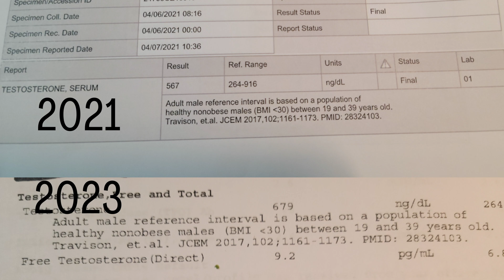Could NMN Increase Testosterone?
I've been taking NMN for a good while now, and now my testosterone levels are 20% higher? Its been one of the only things I've changed in my stack in the last few years! Is this evidence of hormone balancing that NMN might be capable of doing? Maybe! I know, at least for me, it seems to be!

• Efficacy study in prediabetic, post-menopausal, obese or overweight women, demonstrating increase in insulin sensitivity. Same study showed NMN is stimulating collagen production pathway.

• Efficacy study in elderly men (over 65), showing protection against age-related muscle loss

• Efficacy study in healthy adults showing improved cardiovascular fitness, increased aerobic capacity and endurance in amateur runners

• Efficacy study in humans and mice showing lengthening of telomeres in a dose dependent manner after 30, 45 and 60 days

Check out The Foundations of Longevity and Life Extension Online Course

Join Jesse's Monthly Breathwork Club!

Bio:
Jesse Coomer is a certified Personal Trainer, English Professor, Breathworker,  and life adventurer. This channel is dedicated to health and wellness, breathwork, and cold exposure. The content in this video is Jesse's opinion based on his own research and experience.

Jesse Coomer
n/a